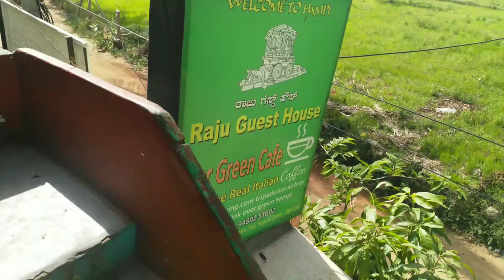Hampi (हम्पी) - Heaven for History Lovers|| Full Travel Guide (हिंदी Subtitles)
Hampi is a small town in Karnataka, India that has many ruined temples and buildings from the times of the Vijayanagar Empire. If you have interest in exploring Hindu Culture and the history of India, then you must visit Hampi at least once. Trust me, it will leave you speechless. I could not get over it even after three months of visiting.

How to get there:
By Train: You can take a train and reach Hosapete Station.

By Bus: There are many Government and Private Bus services available for Hampi from many states of central and southern part of India.

Accommodation: Accommodation can be found in Hampi but it may not be that good in terms of facilities and value for money. I would suggest you to pick a hotel at Hosapete as you can get a nice and cozy room for a very cheap price.

Food: Finding restaurants in Hampi can be a bit challenging, so I would suggest you to carry some snacks and drinks/water in your backpack all the times so that you dont have to starve while visiting a remote area of the town. Anyway you can have breakfast/dinner at Hosapete as there are many nice restaurants in the town.

Commute: There is a Government Bus service to Hampi from Hosapete every hour. It is cheap and costs only 20-25 bucks.  Similarly you can get the bus from Hampi to Hosapete from Hampi Bus stand (near Virupaksha temple/Hampi Bazar)

Apart from buses, you can always hire auto-rickshaws or taxis. Suggest you to bargain for a fair deal.

For commuting within Hampi: You can get rented bicycles or you can take auto-rickshaws or taxis for full day.

Copyright: All Images and Video clippings shown in this channel are the property of the owner of the channel. Please do not copy anything.